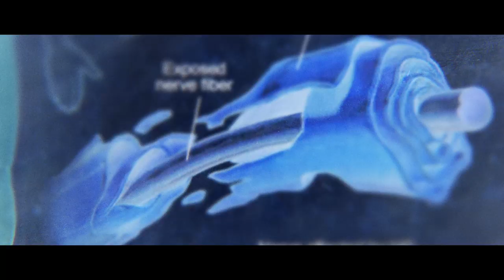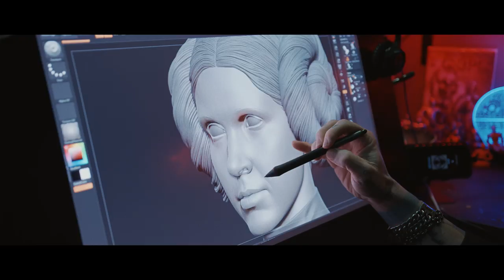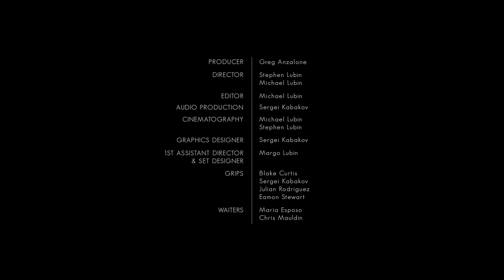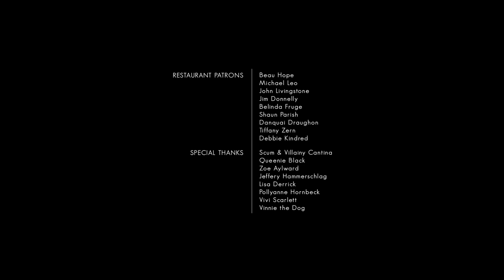Matthew Black | Sideshow Artist Profile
Sideshow’s Sculptor Matthew Black talks about his life experiences, his diagnosis of MS, and how it had helped him focus on the positive aspects of life. Check out this video to learn more about Matthew Black.